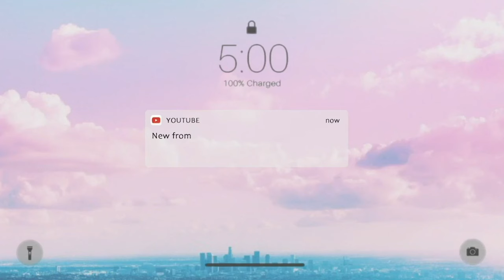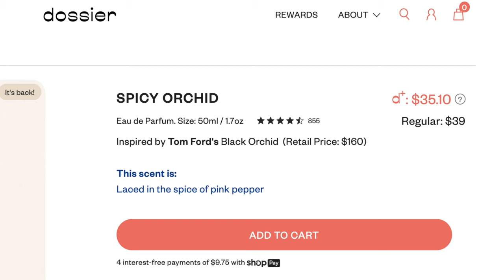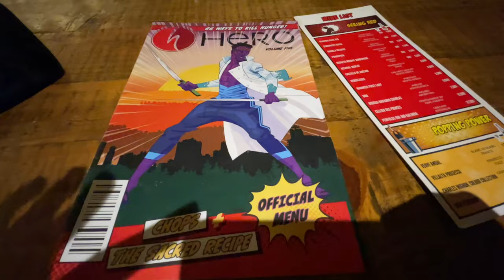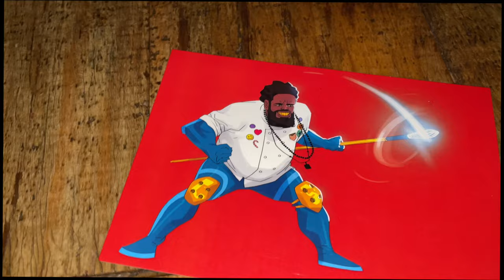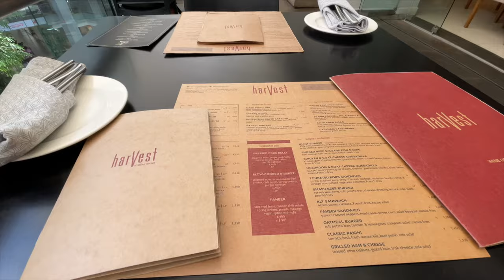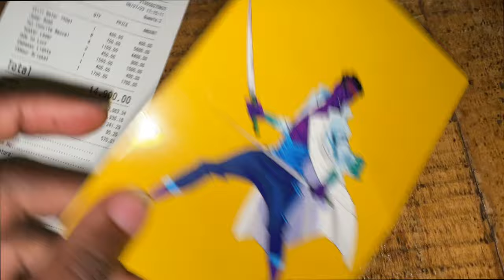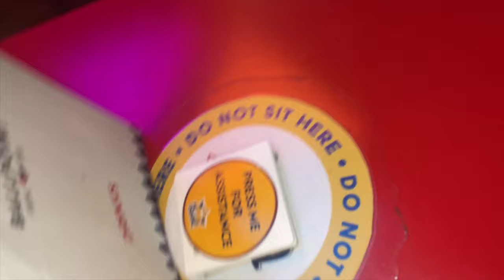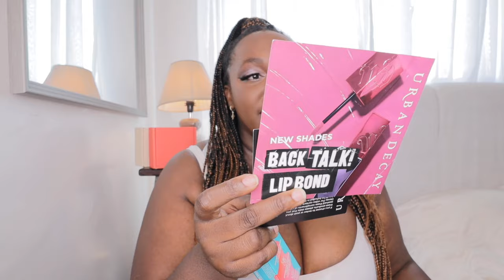vlog!date nights with African American friends trying new restaurants & bar lounge kemuntobear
GETTING MY LIFE TOGETHER !GOING ON DATES LIVING IN NAIROBI ,KENYA TRYING HYPED BEST BARS & RESTAURANTS,,FRIENDS, GRWM

00:00 Intro
01:31 GRWM Makeup
04:00 Dossier Perfume Review
11:39 Uber drive
12:20 The Village Market Mall
12:23 Plus size dinner outfit temu
12:36 Harvest Restaurant Review
13:58 From USA To Kenya,Africa For the first time ,Impressions ​⁠​⁠@aarondantetalks
19:00 GRWM Storytime
33:50 Get dressed with me for dinner in Nairob,Kenya
40:27 HERO NAIROBI THE WORLD’S BEST BARS & RESTAURANT
45:43 Hero Restaurant Review
54:56 Third Brunch Date with friends/Ktribe
58:48 Cocktail Drinks at Hero’s Nairobi
1:00:34 New Village Market Mall
1:01:54 Bowling Date at The Village Bowl
1:12:38 New Blush and lipstick Review